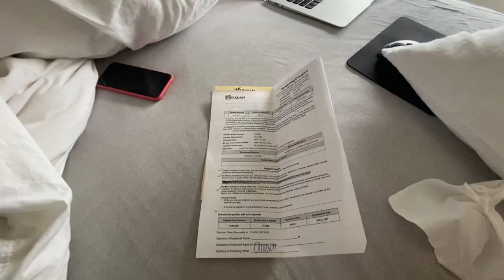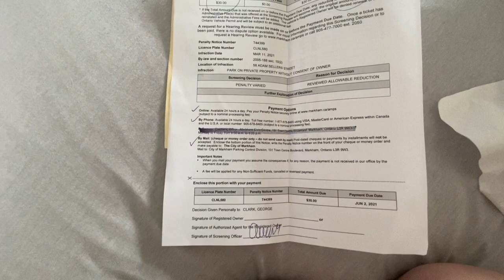VLOG 151-МЫ ПАХАЛИ ДЕНЬ И НОЧЬ.ВСЯ ПРАВДА ПРО ТРАКОВЫЙ БИЗНЕС В КАНАДЕ.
ЖИЗНЬ В КАНАДЕ. ЗАМУЖ В КАНАДУ